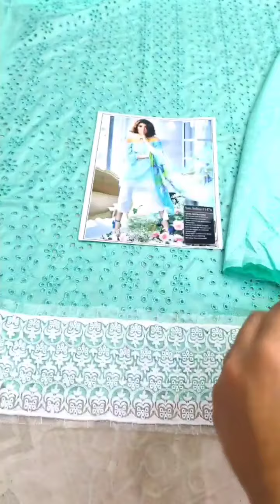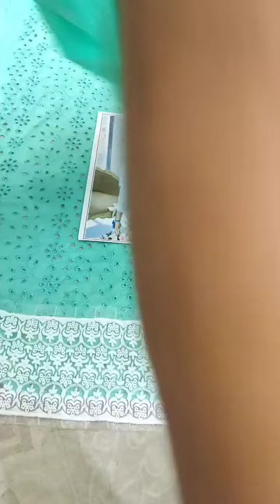SANA SAFINAZ LAWN CHIKEN KARI BLUE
Price : 2799/-
*REPLICA.BAZAR.PK BROUGHT TO U the quality beyond expectation*
Brand (SS SAFINAZ ) MASTER
Fabric: CHICKEN LAWN WITH CHIFFON DUPATTA
FRONT ON CHICKEN,PRINTED BACK,SLEEVES PRINTED,DUPATTA CHIFFON

PRINTED TROUSER